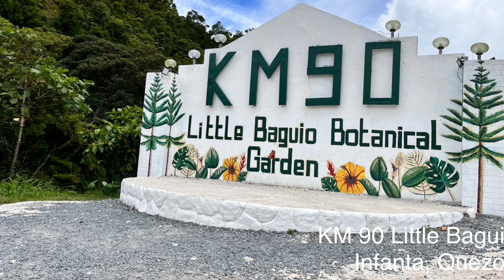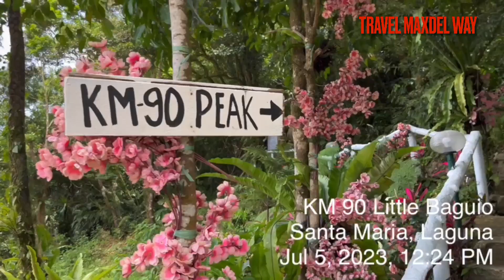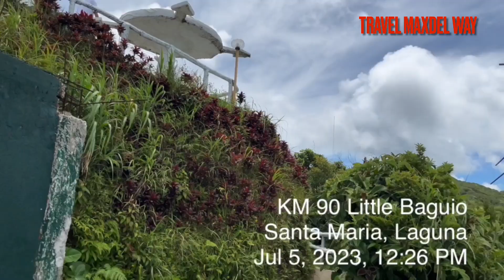KM 90 LITTLE BAGUIO BOTANICAL GARDEN INFANTA, QUEZON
Explore KM 90 Little Baguio Botanical Garden in Infanta, Quezon.
7/6/23